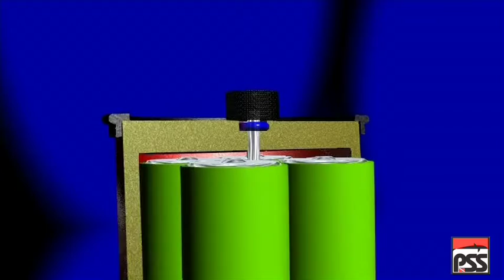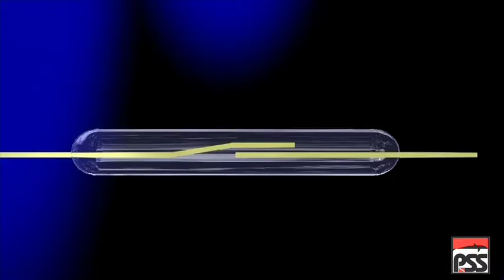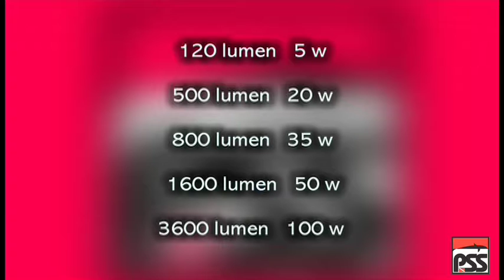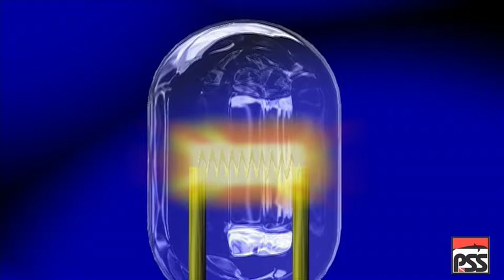Les lampes de plongée